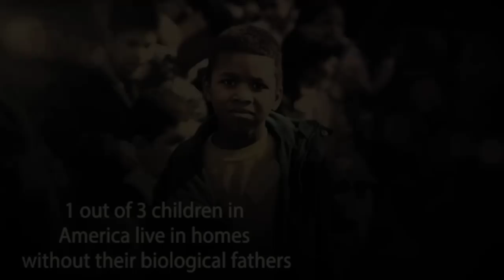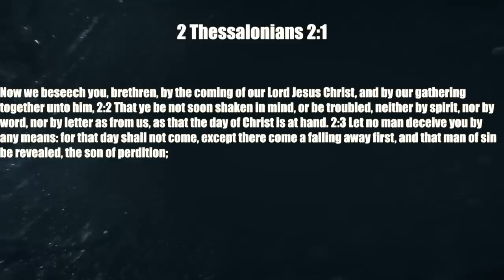EX Ministries Presents: The EX Position Show - EP5 The Falling Away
In this episode, we are discussing the great falling away mentioned in the bible and how it effects us.

Featuring: G. Craige Lewis, JayBrian, and Carmina Barnett.
Produced and Directed by: Landon Lewis
Video Production Crew: Eddie Liddie, Billy Davis
Audio Production: Robert McDaniel
Camera Crew: Kevin Bonsal, Jeris Soralis, Tasha Sanders
Set Concept: Landon Lewis
Set Designers: Jeff Gibson, Brian Johnson
Filmed at: Adamant Believers Council  N. Richland Hills, TX